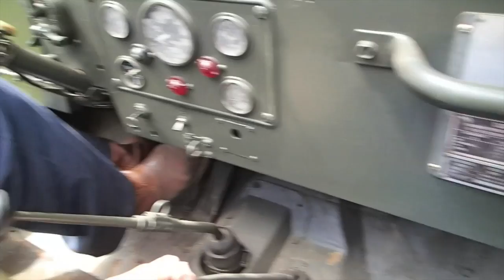Chris Jenkins 1963 M38A1 Marine Corps model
Nicely restored military jeep, a Marine Corps model 1963 M38A1 Kaiser Willys jeep.  Learn the story of this jeep and how it's owner found and restored it.